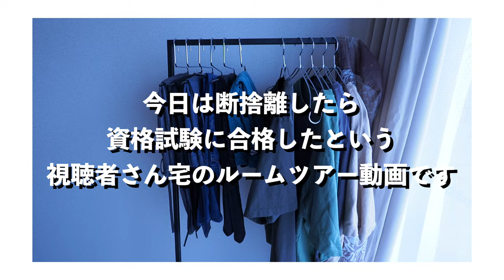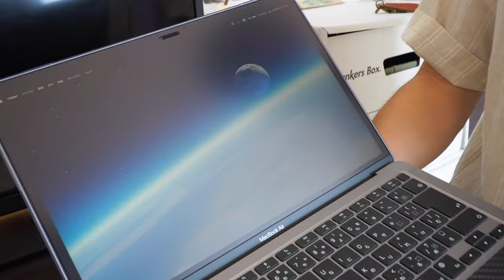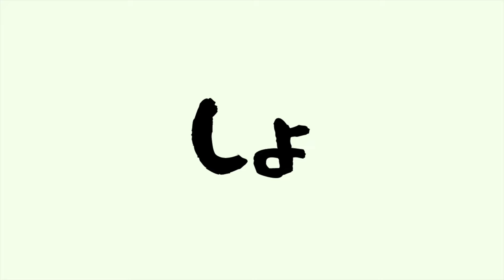断捨離後に簿記１に合格した視聴者さん宅ルームツアー！